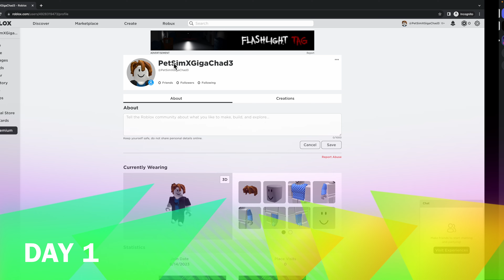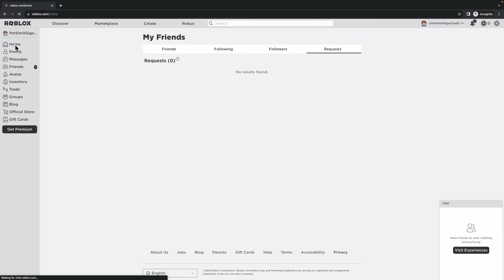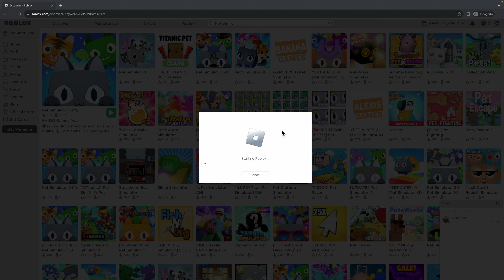Pet Simulator X TRADING TO HUGE PET Day 1 Free Spring Axotolt?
In this video we play PSX but with a twist, I made a new account and on this account we will try to trade to a huge pet! The rules: I cannot open eggs, I cannot trade with Avi, and diamonds are not pets so I can get those. Will I succeed? Watch the full series to find out